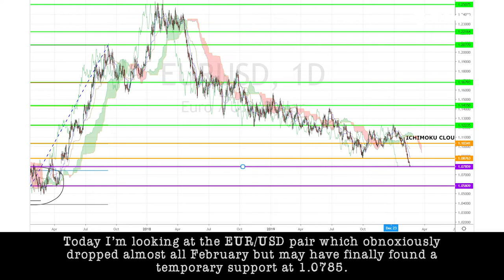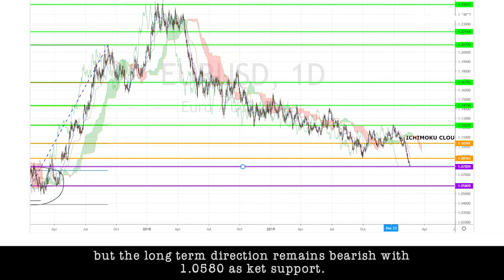February 19th, 2020 - EURUSD Breakdown